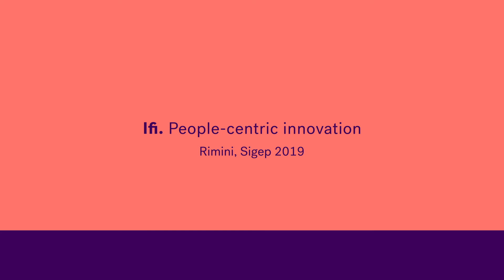Ifi stand: People-centric innovation